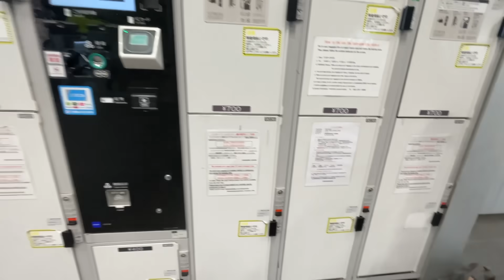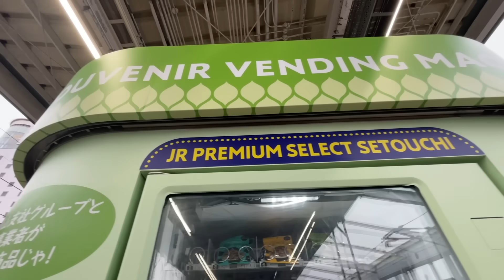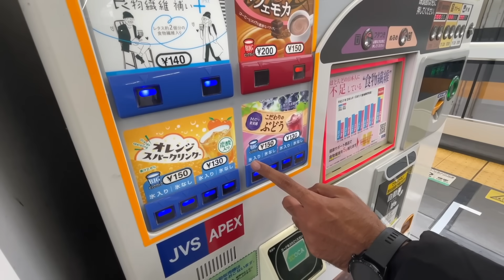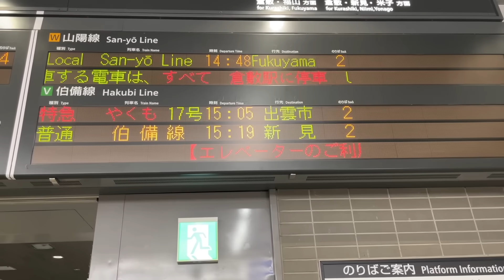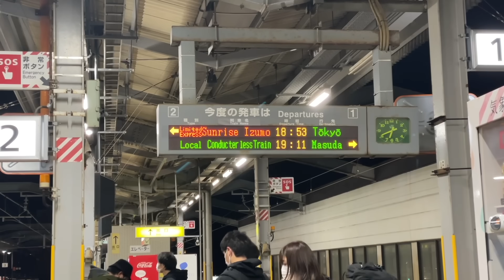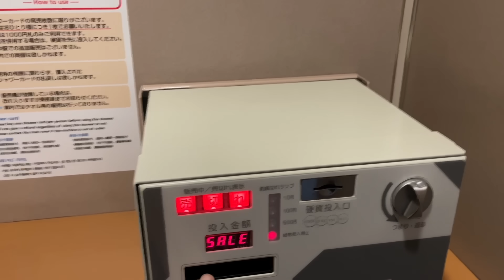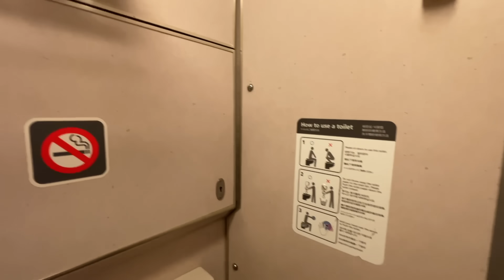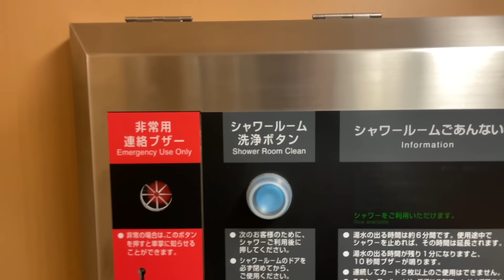Riding on Japan’s SLEEPER NIGHT Train | SUNRISE EXPRESS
In this video you will see my traveling from Izumo to Osaka on a Sleeper train. Japan have very limited number of sleeper train due to use of Bullet trains.